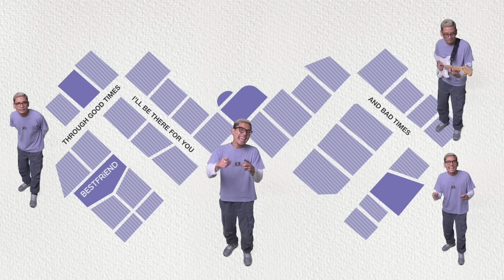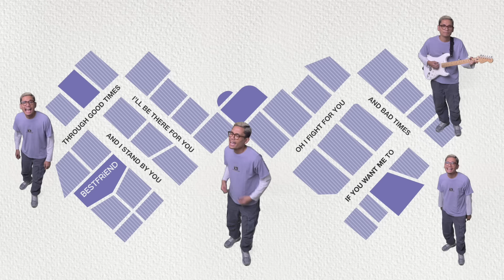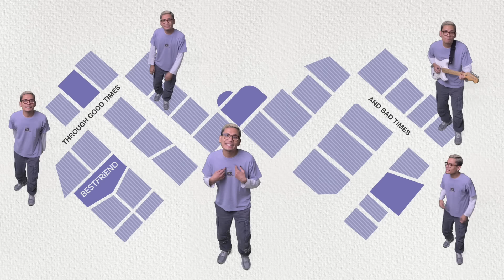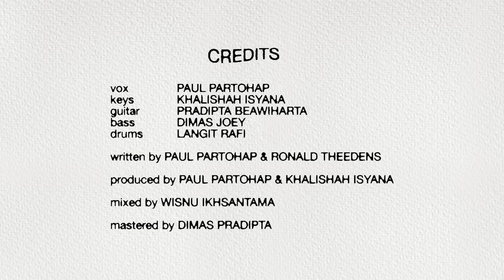Paul Partohap - BESTFRiEND (Lyric Video)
(VERSE)
Don’t know where I’d be
Without you right here with me
It's like breathing
Loving u is my most natural feeling

(PRE-CHORUS)
i want you by my side
Your love just like a sunlight
It's like a summer to my winter heart
And if you never need me
Promise that you'll see me
Hold your arms and lift you up

(CHORUS)
Through good times and bad times
Oh I fight for you
And I stand by you

(VERSE)
My other half
You teach me how to appreciate life
And it’s like singing
Making memories with you is my most favorite thing

(PRE-CHORUS)

(CHORUS)

CREDITS
Lyrics written by Paul Partohap
Song composed by Paul Partohap and Ronald Theedens
Produced by Paul Partohap and Khalishah Isyana

All vocals performed by Paul Partohap
All guitars performed by Pradipta Beawiharta
Piano and keys performed by Khalishah Isyana
Bass performed by Dimas Joey
Drums performed by Langit Rafi

Drums recorded by Fachry Nugroho
Mixed by Wisnu Ikhsantama

BESTFRiEND map designed by Dinda Gayathri

LOVERs ATLAS' artwork by Paul Partohap, Gita Savitri Devi, and Andi Ogy Reynaldi

under the label Arseri Music and Warner Music Indonesia

Stream LOVERs ATLAS on your favorite streaming platform

luv